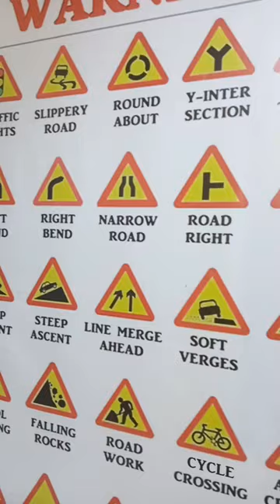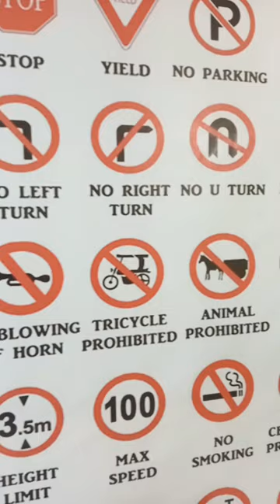Always follow the road signs!